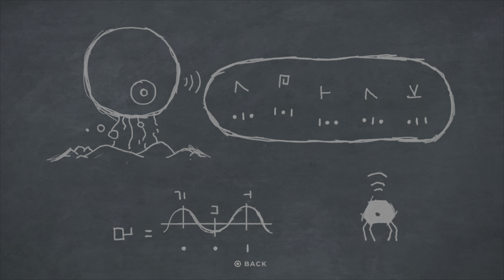Planet of Lana: part 6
Their destination is closer than ever.